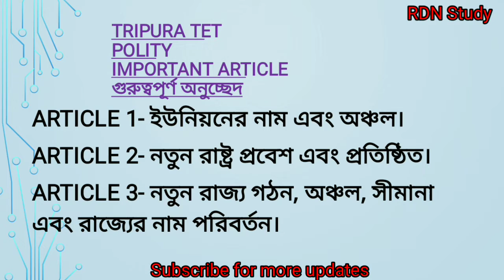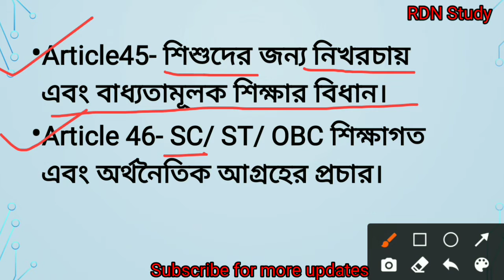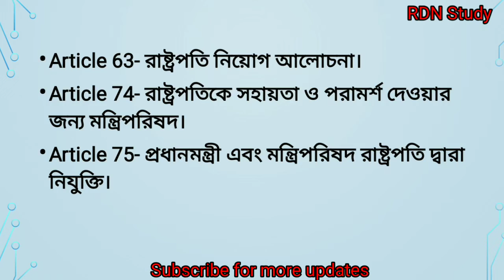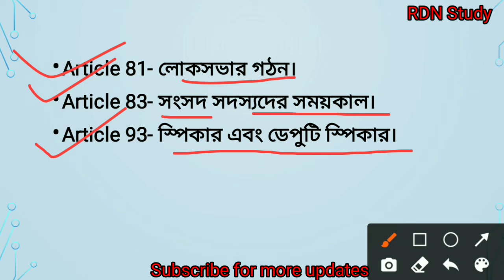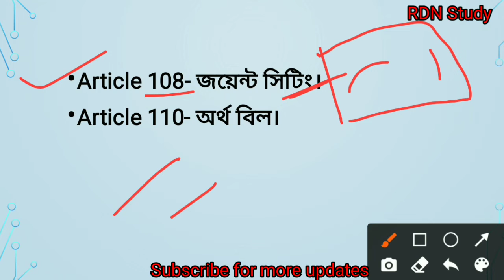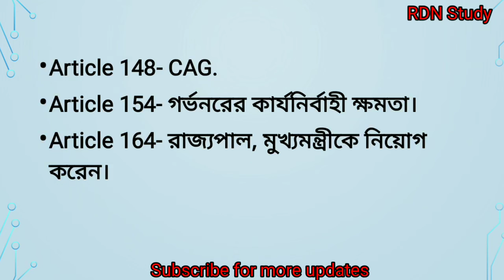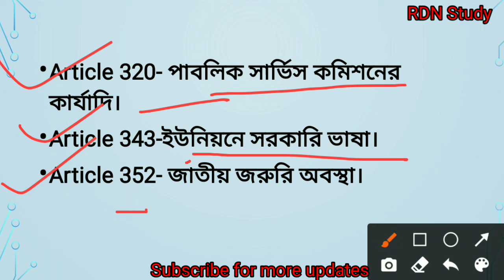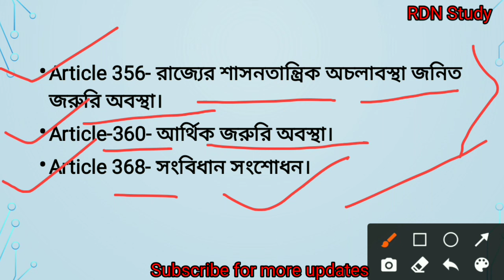Tripura TET// Polity// 55 টি গুরুত্বপূর্ণ আর্টিকেল (Important articles)//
এই ভিডিওতে ত্রিপুরা টেট এর polity থেকে গুরুত্বপূর্ণ 55 টি আর্টিকেল নিয়ে আলোচনা করা হয়েছে।